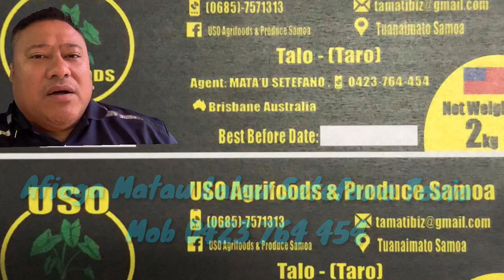SAMOA LEITIO - Matau 20 April 2020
Maketi ole Taro mo Brisbane